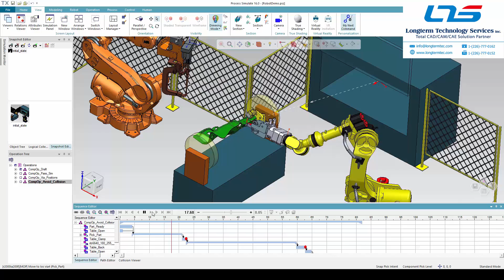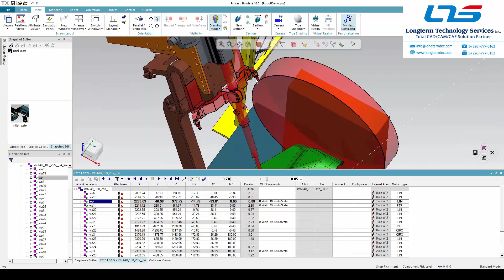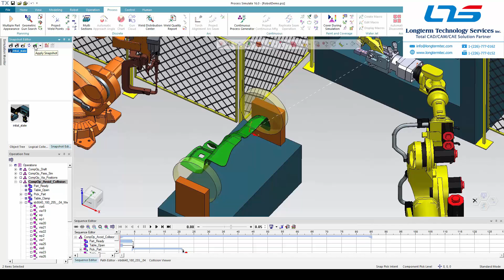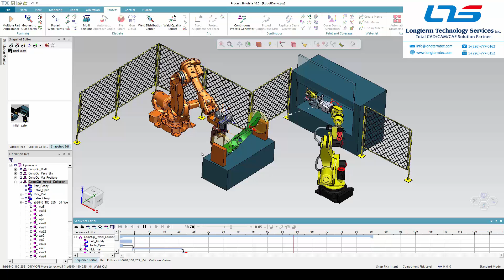Tecnomatix Process Simulate Essentials - Detect and Correct Collisions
Collision avoidance and robot path optimization are two of the key areas where Tecnomatix Process Simulate from Siemens Digital Industries Software adds value. In this video, we show how a user can detect a collision and manipulate the robot path to ensure an optimal and collision-free path.

We love this tool and are happy to share our insights!